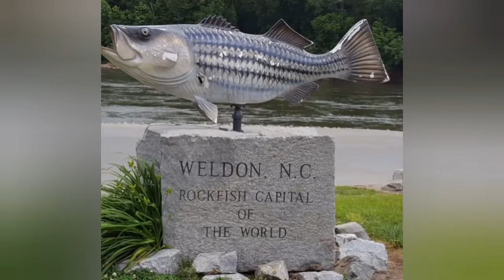Rockfish Tournament Striped Bass Capital Roanoke River Canal | Wild Boating | Weldon NC | Striper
PYLE MARINE RADIO
Keep the house Battery charged up!
FISH FINDER
MARINE RADIO Bluetooth
FUEL FILTER
GEAR LUBE PUMP
MAGMA GRILL
SPARK PLUGS low price